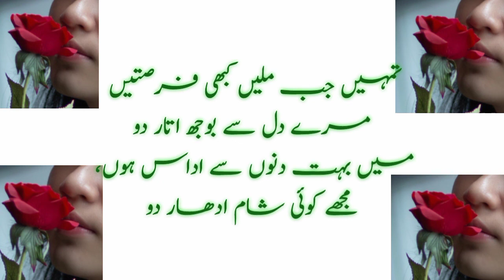Sad Heart touching Urdu ghazal.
Assalamualaikum viewers,
welcome back my channel Shereen bayan.
I share with you a sad heart touching Urdu ghazal.
we have constantly working hard on making the (Shereen bayan) better and more entertaining for you.